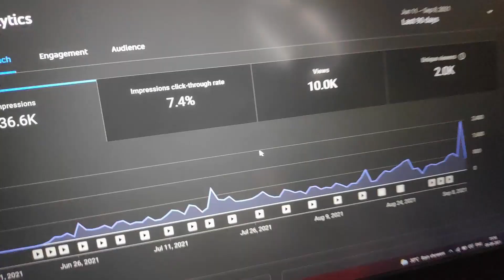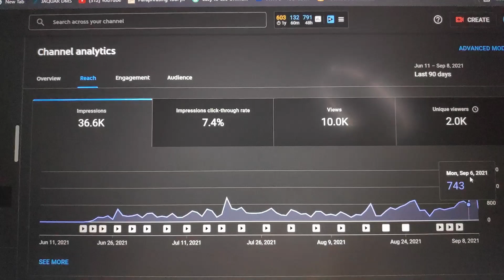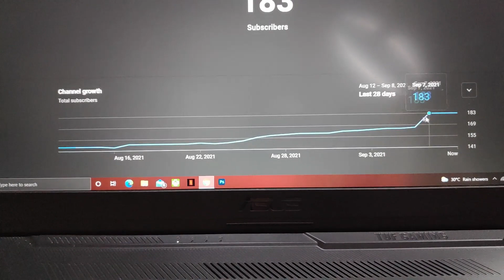CHOTI CHOTI KHUSHIYAAN | 10k views completed | Akshat Srivastava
I completed 10k views on my channel. Shared some insights of the channel, my daily life experiences of gym, diet, injury and YouTube journey. Watch the video till end. This video was shot in Ranchi, Jharkhand.

Ranchi vlogs, Ranchi vlogger, Akshat Srivastava, Jharkhand